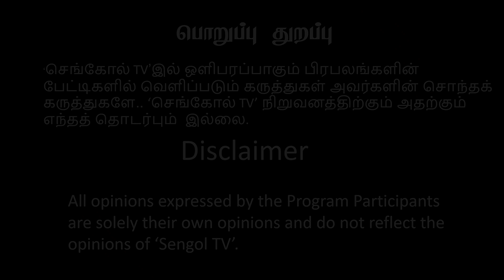Public opinion | 2021 தமிழக சட்டமன்றத் தேர்தல் முடிவுகளை எண்ணுவதற்கு ஏன் இந்தத் தாமதம் ? | நம்பலாமா?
We provide frequent informative videos for the wellbeing of Tamil society.
all your comments are valuable to us!